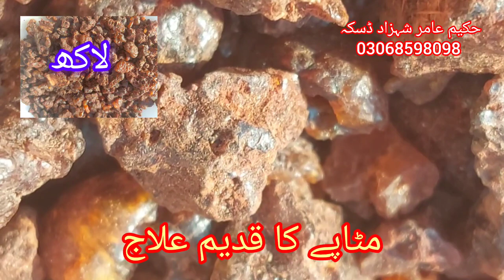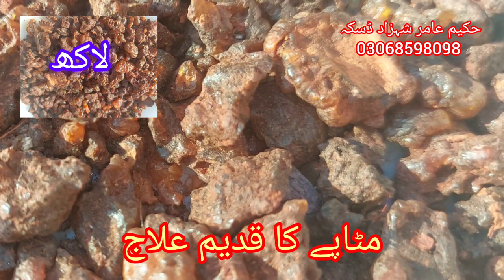موٹاپے کا قدیم علاج۔۔حکیم عامر شہزاد ڈسکہ